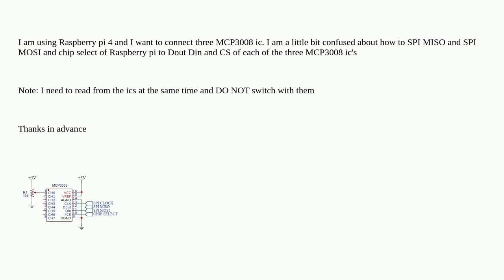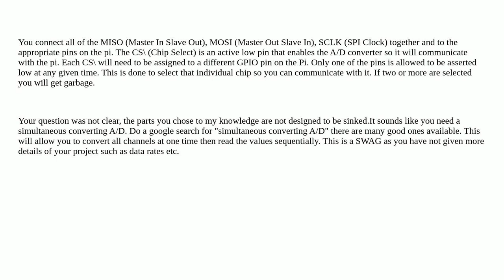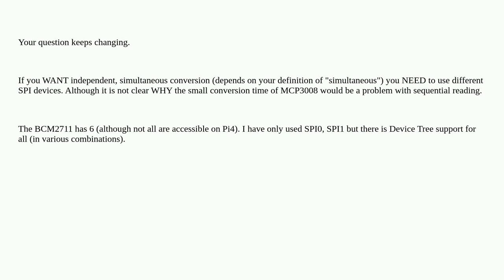Raspberrypi: Simultaneous Question: How to connect three mcp3008 ic's to one Raspberry pi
Simultaneous Question: How to connect three mcp3008 ic's to one Raspberry pi

A special thanks goes out to the awesome community

  mcp3008